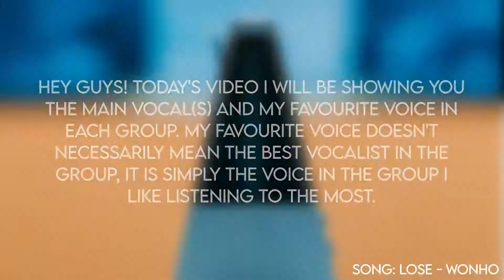main vocal vs my favourite voice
Outro: End of Spring by Onewe